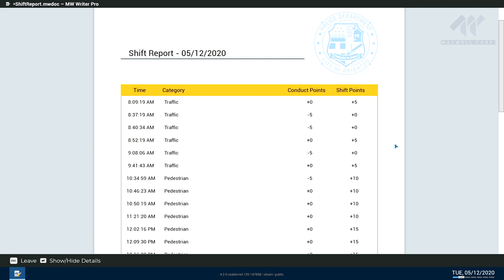Parking Duty | Police Simulator | Part 1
Trying a new game | Police patrol force simulator

Enjoy the uncut gameplay with realistic feel, (Apologies for the crash and mess)

Thanks